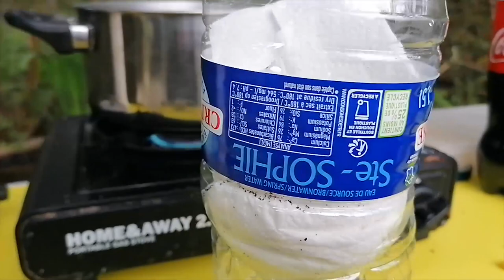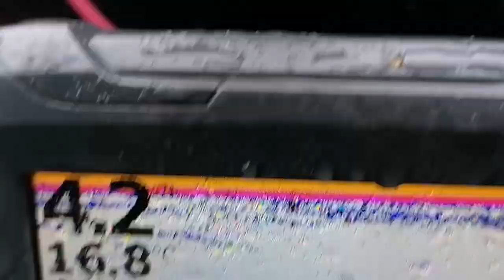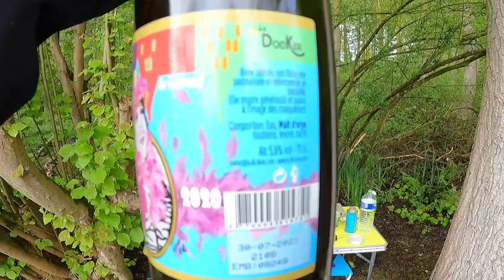Session de pêche à la carpe dans la somme avec Tom